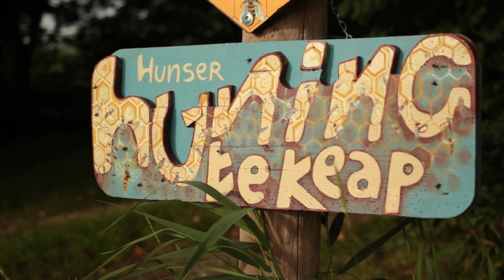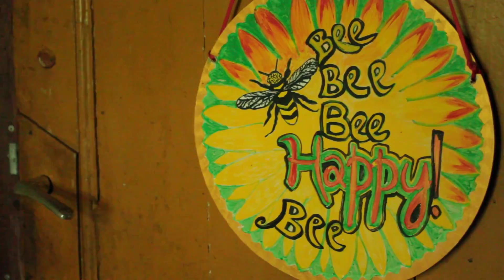An old farm in the Netherlands | travelvlog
Sometimes you meet people at the exact right time on your journey –  both literally and metaphorically.
Let me tell you about how this special place and the two beautiful people living here crossed my path, and show you some glimpses of this wonderful 400 year old Dutch farm.

Pieter and Margaretha are both artists, bee keepers, and dedicated advocates of biodiversity.

Pieter’s new book about his paintings just published, you can order it

Location: Húns, Friesland, the Netherlands